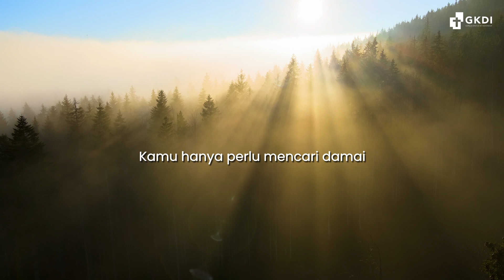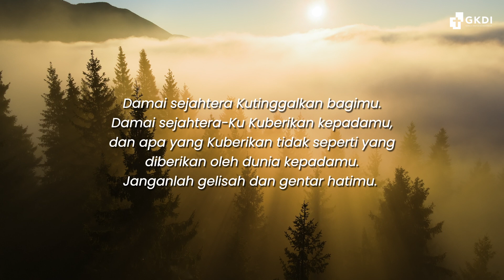Kata Kata Indah Buat Kamu yang Resah - Inspirasi & motivasi kristen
Di masa ini, bisakah damai dicari? Sekadar untuk tenang saja, butuh banyak usaha. Berita demi berita membuat hati galau, apalagi dengan kesulitan yang mungkin akan datang.

Itulah kenapa kita perlu mencari damai di tempat yang tepat. Bukan hanya damai, tetapi damai sejahtera, sebagaimana yang Tuhan berikan. Apapun di luar gaduh, hatimu pasti tetap teduh.